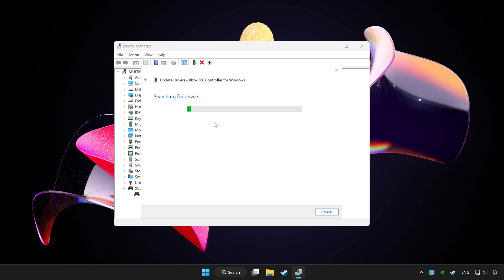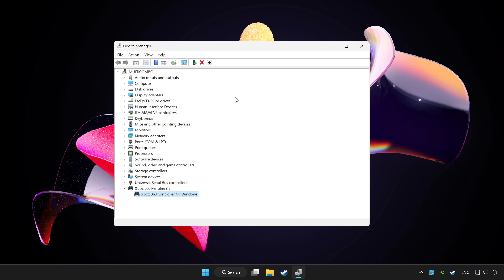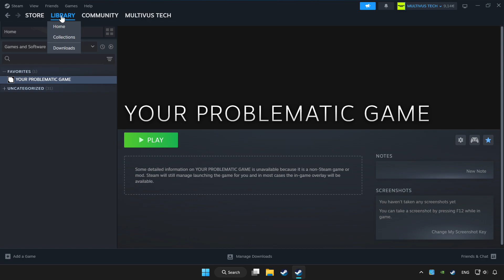FIX Assassin's Creed Mirage Controller/Gamepad Not Working on PC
I'm going to show How to FIX Assassin's Creed Mirage Controller/Gamepad Not Working on PC